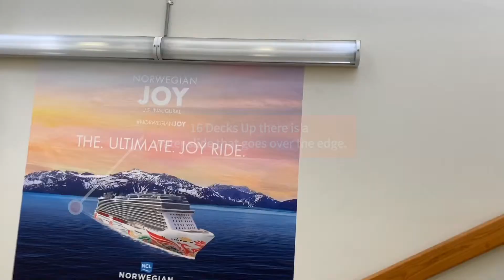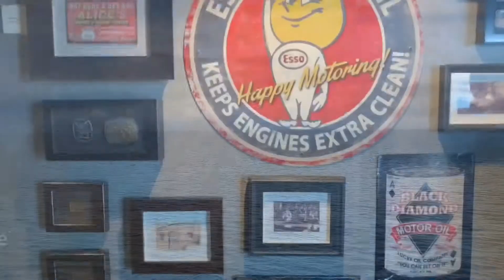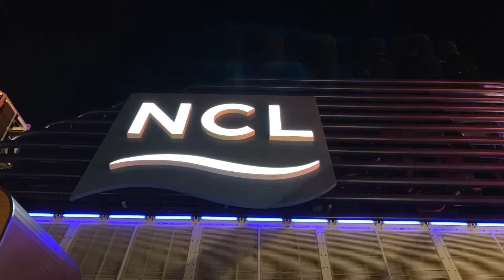Norwegian Joy Inaugural in Los Angeles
Melchor Jets attends the Norwegian Joy Los Angeles Inaugural. See what the Joy has to offer.

Video Credits:

Dream Vacations and World Travel Holdings and Norwegian Cruise Line

Produced by Melchor Jets Dream Vacations 2019.